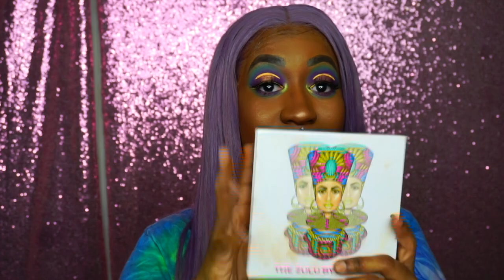ELECTRIC PURPLE CARNIVAL MAKEUP TUTORIAL FT. JUVIA’S PLACE ZULU PALETTE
In this video I will show you the products and techniques I used to create this fun look! Products shown in video!

Music from soundcloud:
I Love You - Cheri Dennis AKA Cheri Coke (MeLo-X God Mix)
Nas feat Ginuwine You Owe Me (Sango Edit)
Booty Fade